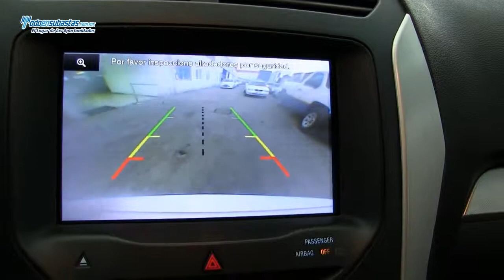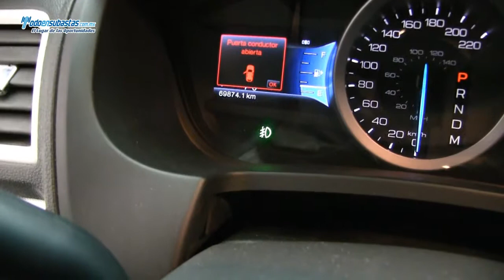Ford / Explorer XLT (E5A) Automática A/A E/E B/A/L Bluetooth / 2013